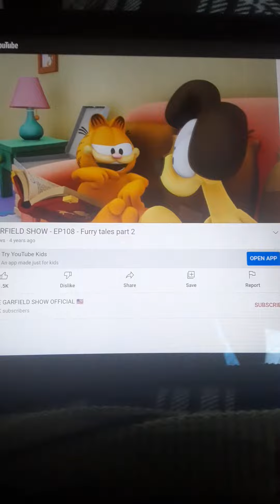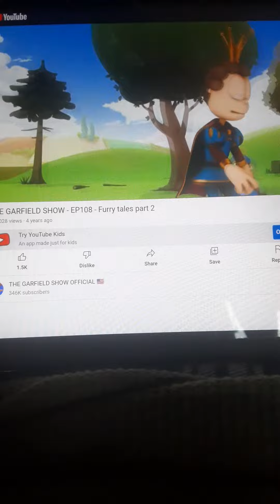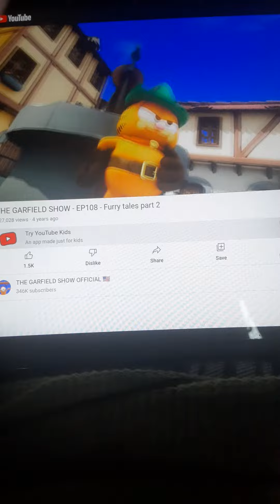Garfield's Furry Tale 8